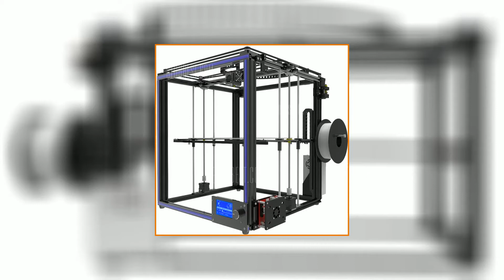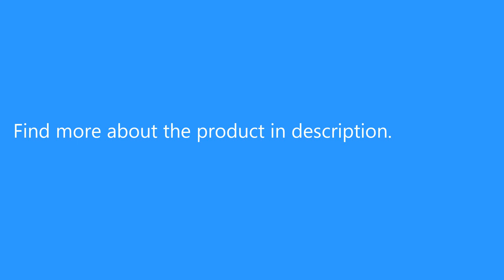Tronxy X5S High-precision Metal Frame 3D Printer Kit